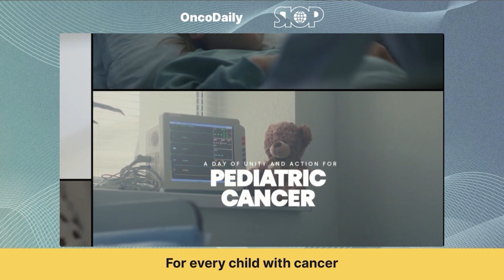Global Oncothon 2025: Prof. Daiming Fan on Advancing Pediatric Cancer Care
Welcome to the Second Global Oncothon, organized by OncoDaily in collaboration with SIOP. This 24-hour global event unites experts to drive progress in cancer research and treatment. In this special session, we are honored to feature Professor Daiming Fan, a global leader in oncology and President of the World Association for Integrative Oncology (WAIO), Asian Oncology Society (AOS), and China Anti-Cancer Association (CACA).

Key Topics:

✅ Advancements in pediatric oncology – Addressing China’s 30,000 new annual pediatric cancer cases with treatment strategies.
✅ Holistic and integrative oncology – The role of personalized, multidisciplinary approaches in improving patient outcomes.
✅ Bridging innovation and accessibility – Expanding cancer care in China and beyond through research, technology, and strategic partnerships.